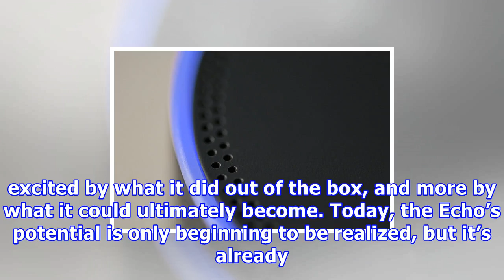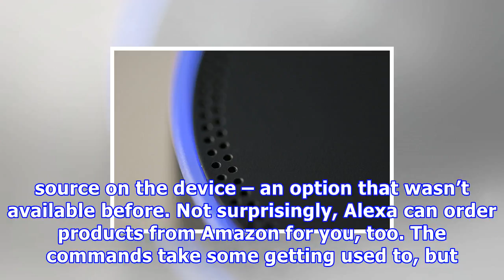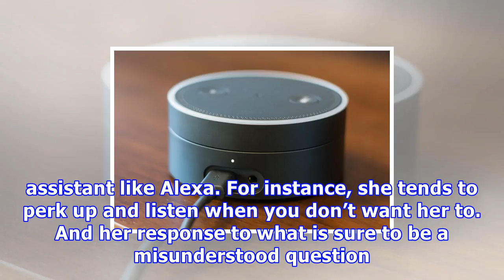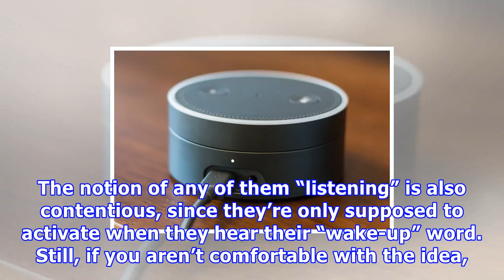Amazon's echo dot is a tiny box with a big brain that keeps getting smarter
Update: We’ve updated our Amazon Echo Dot review score which takes into consideration competition from Google’s Home Mini. Previously, the Echo Dot existed in a vacuum and was the only smart speaker of its type. With Google’s Home Mini now offering an alternative, our perspective has changed, and we’ve bumped the score down just half a point to a 4 out of 5. We’ve also added information about Amazon Alexa’s capabilities. By Caleb Denison When Amazon introduced the Echo Speaker nearly a year and ...